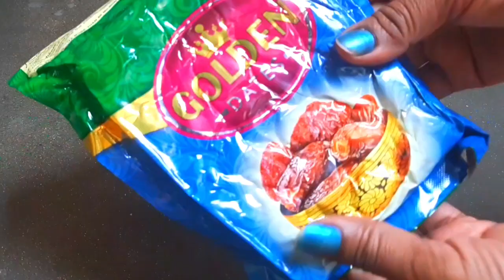आयरन, प्रोटीन, कैल्शियम से भरपूर शुगर फ्री रेसिपी - बड़े क्या बच्चे भी ज़िद करेंगे बार-बार खाने की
1) DELECUOS VEGETABLES

2) SWEET RECIPES

3)MORNING BREAKFASTS

4) HOME AND OTHERS

5) YOUTUBE SHORTS

.OTHER QUERIES.

1) Khana banane ka tarika
2) Khana banane ki vidhi
3)  Khana banane ki recipe
4) Khana banane ka Sahi tarika
5) Khana banane ka